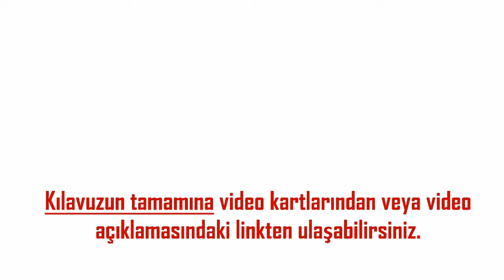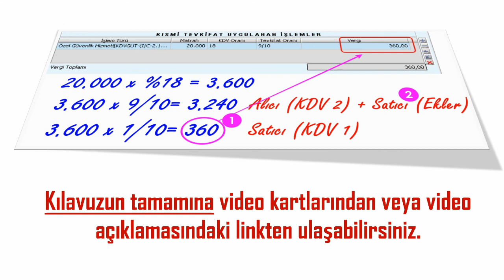Tevkifat Uygulanmayan İşlemler | Matrah | KDV1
Matrah sekmesi altındaki ilk bölüm olan "tevkifat uygulanmayan işlemler" bölümünü dolduralım. Bu beyannamede sıklıkla karşılaşacağınız terimlerden olan tevkifatın ne olduğunu bilmelisiniz. Bilmiyorsanız, KDV2'nin ve KDV1'in ortak konusu olan "sorumlu sıfatıyla KDV" konusunu anlattığım videoyu mutlaka izleyin. Anlatmaya yeterli olmasa bile birkaç cümle ile söylemek gerekirse, KDV üstünden yapılan kesinti demektir. Bazı sektörlerde faaliyet gösteren firmalardan yaptığınız alışların KDV'lerini, satıcı yerine belli oranlar dahilinde sizin hesaplamanız anlamına gelir. Satıcı sizseniz bu rol değişir. Birazdan alt tarafa geçtiğimizde yine kısaca değineceğim.

Ülkemizde 3 farklı oranda KDV hesaplanır: %18, %8 ve %1. Satılan mal veya hizmete göre değişir ve idare tarafından belirlenir. Bazı durumlarda KDV hesaplanmasına gerek yoktur ve buna da istisna denir. Kılavuzun ilerleyen bölümlerinde anlatacağım. Burada ve beyannamenin genelinde abartmadan ama mümkün olduğunca az boşluk bırakarak örnekler vereceğim. Her türdeki oranda mal veya hizmet satışı yaptığımızı varsayalım. Baştaki sütuna ilgili oran için beyan etmemiz gereken matrahı yazarız.

Ortadaki sütunda vergi oranını menüden seçeriz.

Vergiyi, yani hesapladığımız katma değer vergisini BDP otomatik hesaplar. Elle girilmez. Bu kısım, mizanınızdaki; %18, %8 ve %1 391 alt hesapları ile tutuyor olmalı.

Vergi toplamı en sağdaki sütundakileri otomatik toplar.